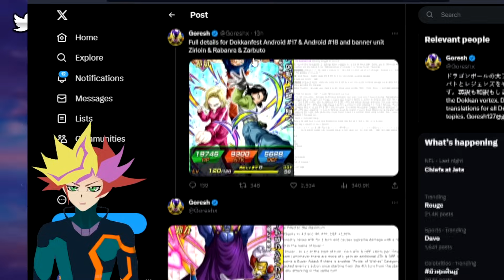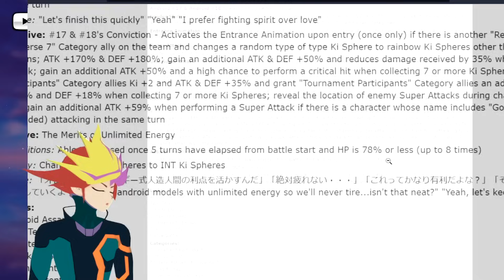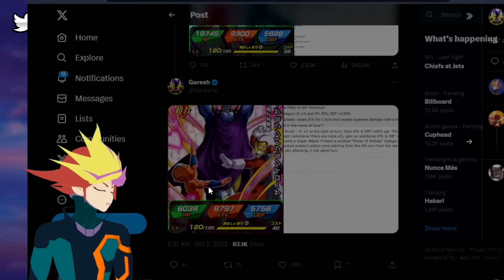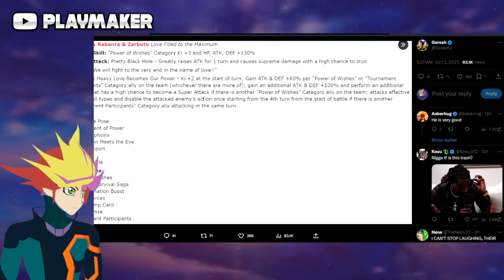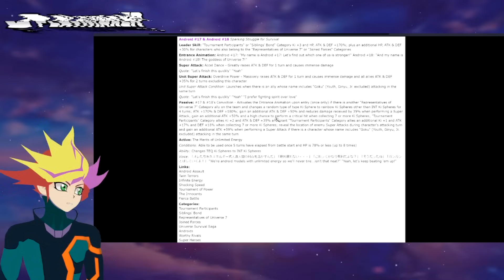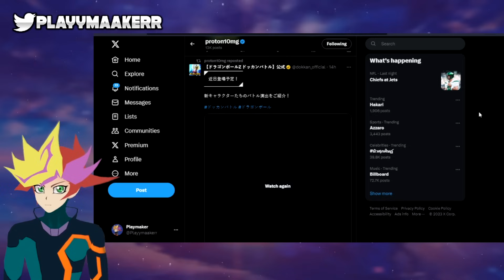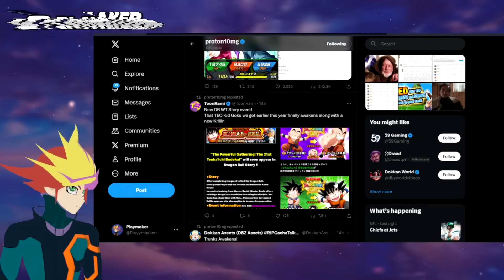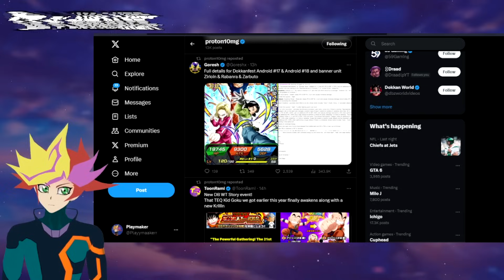EH... OK? - INT #17 & #18 (Tournament of Power) DF Analisis y STATS! - (DBZ: Dokkan Battle)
La proxima Dokkan Fest en JP fue revelada y son los Androides 17 y 18 del Torneo de Poder! En este video reacciono a sus kits y traigo los numeros de cuanto van a pegar y defender (ATK & DEF stats) asi como tambien doy mi opinion de su kit.

00:00 - Animaciones
01:40 - Anuncio Oficial
02:25 - Que hace los androides?
12:06 - Que hacen Zirloin & Rabanra & Zarbuto?
16:15 - ATK & DEF (Rainbow - full add)
19:09 - ATK & DEF (Rainbow - build evasion)
23:17 - Eventos! Awakens y nuevos EZAs!

Android #17 & Android #18 INT (ToP)